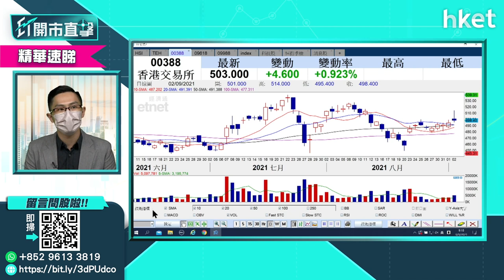【ET開市直擊】（精華）習近平稱設立北京證券交易所 對港交所388前景影響有幾大?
國家主席習近平稱將設立北京證券交易所，打造服務創新型中小企業主陣地。對本港上市的港交所（00388）前景影響有幾大？港交所股價今早跌近3%，早段低見482.6元。散戶投資者應如何調整對港交所的買賣策略？中薇證券研究部董事黃偉豪（Ravi）為你分析。立即點擊收看／收聽。

Time code

00:00 - 港股今早焦點速覽　恒指季檢換馬收市後生效
01:03 - 外圍市況速報　美股三大指數造好
03:00 - 港股市況速報＋北水盤路
04:16 - 港股向上動力如何？後市如何分析
08:13 - 市場已消化內地對科網企業監管消息？
10:49 - 阿里（09988）千億支持「共富」　對股價有何影響？
13:56 - 習近平稱設立北京證券交易所　對港交所（00388）影響多大？
17:02 - 股票分析：港交所（00388）買賣策略
18:19 - 香港金融地位會漸被內地取代嗎？投資要聚焦A股？
21:48 - 新能源股怎樣揀　光伏還是火電概念？
24:44 - 港股開市前市況速報
26:35 - ET個股推介：廣汽（02238）
27:40 -  股票分析：小米（01810）短綫區間在哪？
29:06 -  股票分析：美團（03690）短綫買賣策略
30:16 -  股票分析：快手（01024）已散水？
31:34 -  股票分析：廣汽（02238）可以現價買？
33:39 -  股票分析：永達汽車（03669）可以現價買？
34:50 -  股票分析：新特能源（01799）上望空間幾多？
36:59 -  股票分析：中芯（00981）可以現價買？
38:13 - 股票分析：信義光能（00968）前景如何？
39:26 - 股票分析：滙豐（00005）股價前景如何？
41:56- 股票分析：中國軟件（00354）有貨怎操作？
43:07 - 股票分析：網易（09999）高位有貨怎麼辦
45:55 - 股票分析：阿里健康（00241）股價前景怎看
47:41 - 股票分析：江西铜（00358）股價前景怎看
49:05 - 股票分析：阿里巴巴（09988）蟹貨在手怎麼辦
50:40 - 股票分析：港交所（09988）現價可入嗎？
51:31 - 美股仍有多少上望空間？蘋果（APPL.US）股價怎看？
53:25 - 港股開市後市況速報
55:48 - 財經日誌提提你